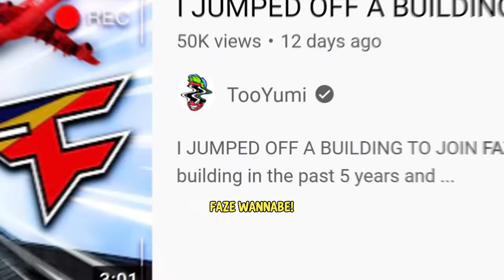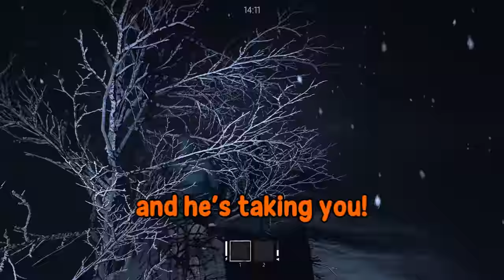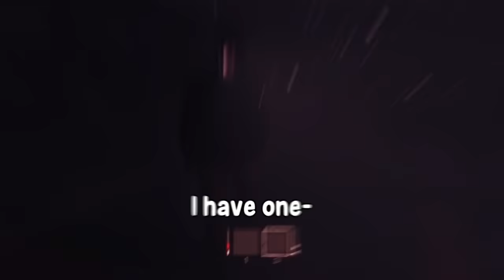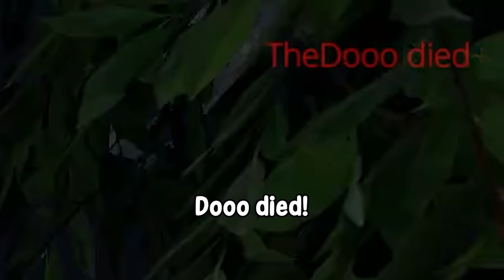IF YOU MOVE YOU DIE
Yumi plays In Silence a hilarious horror game that is absolutely terrifying. IF YOU MOVE YOU DIE. Grizzy, Soup, and Doo join Yumi on this funny moments journey through this jump scare filled game where if you move or talk too loud you will alert the monster and be in trouble.
IF YOU MOVE YOU DIE IN SILENCE